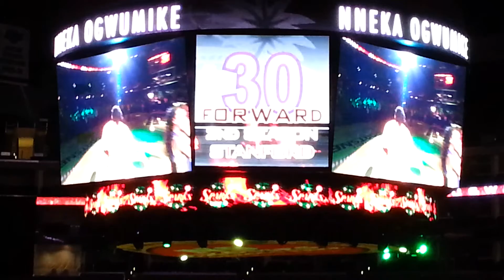WNBA - L.A. Sparks Introduction 9-12-2013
What a nice game. But CP3 was ejected at the beginning of 3rd quarter due to technical fouls. :( BUT still they won! :)